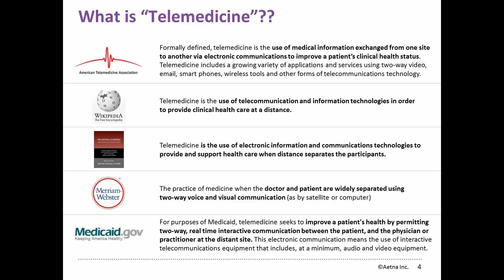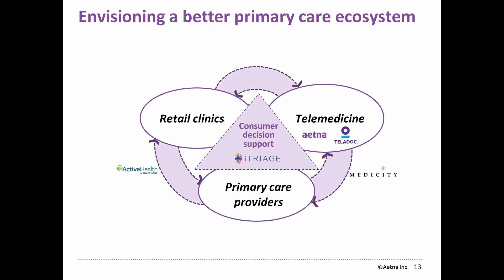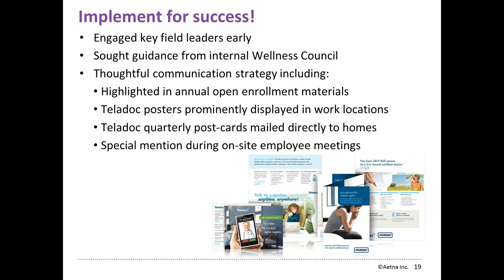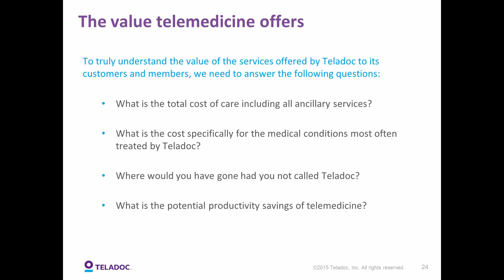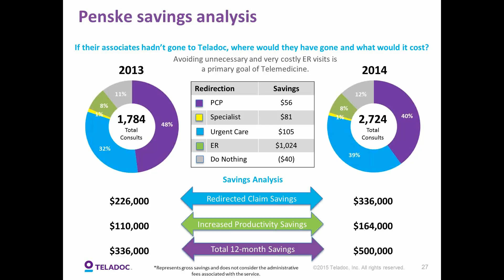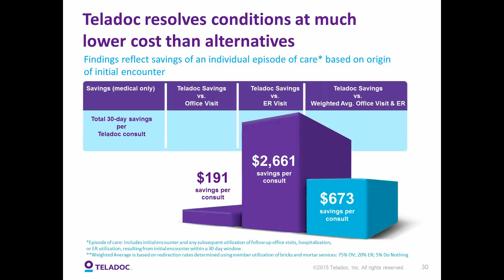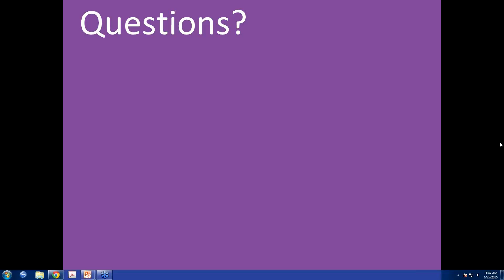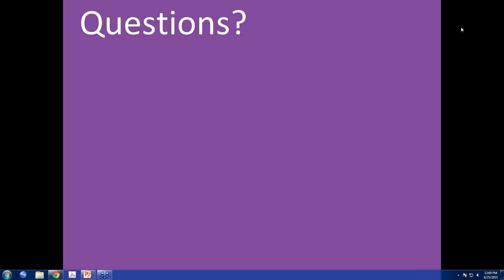Webinar: Telemedicine: Innovative Approaches to Health Care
Penske, a global transportation services provider, partnered with Aetna and Teladoc to explore a telemedicine care option. This webinar will address innovative remote approaches to health care as well as the key elements of an effective deployment strategy that achieves maximal adoption and impact.